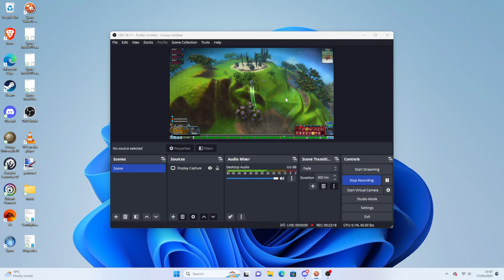Spore - No Commentary - Part 314